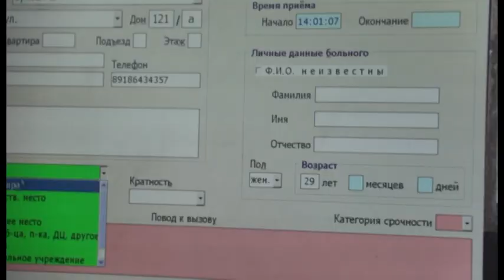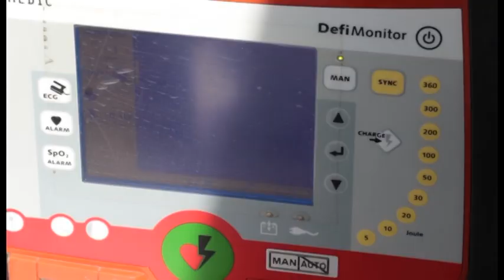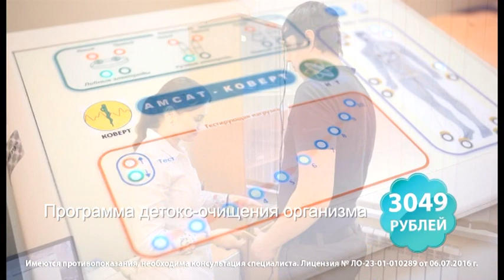Новости "Анапа Регион" от 28 апреля 2017 года